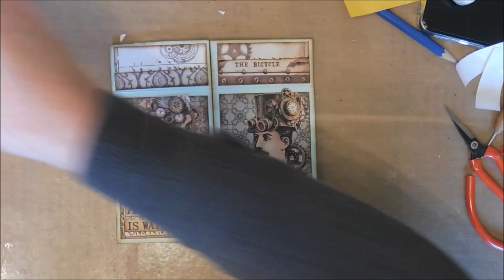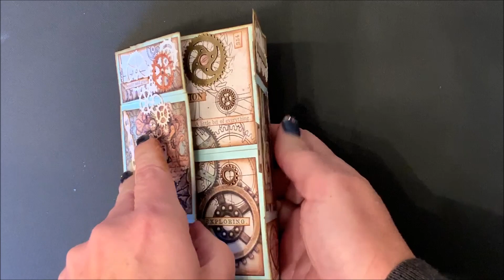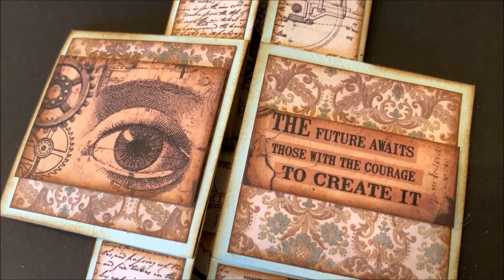Vintage never ending card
This card is made with paper from Stamperia.
Made by Kirsten van Miltenburg